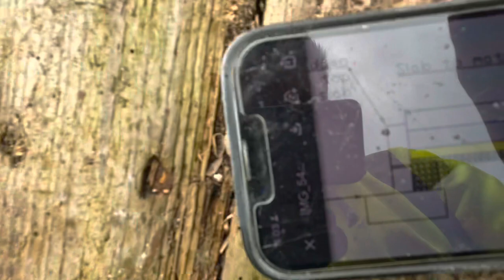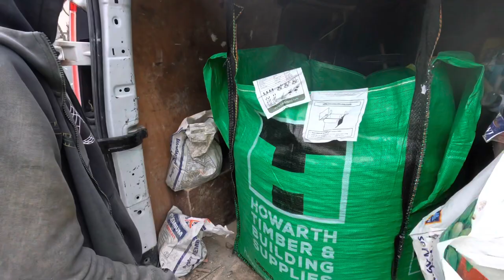Hot Trowel #30 big gunz